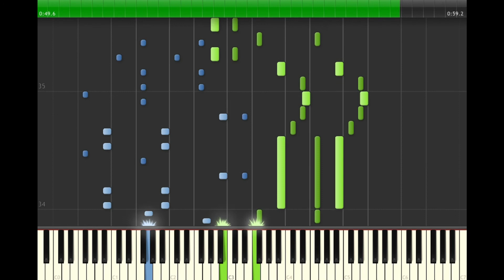[Cover] 塊魂 Katamari Damacy Opening [Piano Tutorial] (Synthesia)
塊魂 Katamari Damacy - Opening